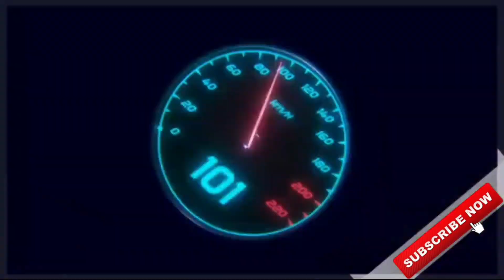download BHARAT BENZ TIPPER MOD for bus simulator indonesia | BUSSID V3.6.1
🔴 MOD LINK:-

🔴TRAFFIC MOD:-

CREDITS:-

⚠No Promotions of any other channel🚫

🎮About Game:-